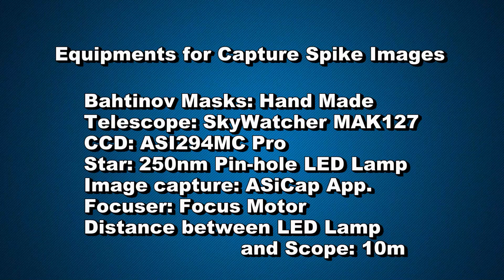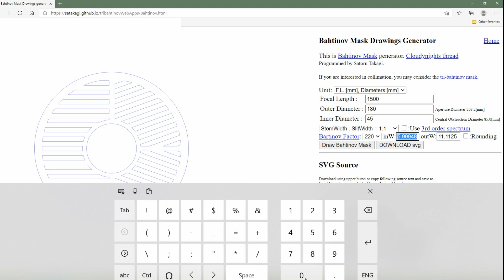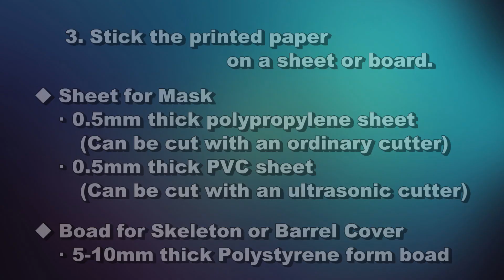Comparison of Spike Images from Bahtinov and Tri-Bahtinov Masks and DIY: Bahtinov Masks.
00:08 Comparison of Spike Images from Various Bahtinov Masks.
05:06 DIY: Bahtinov Masks.

Correction:  0:19   250nm → 250um